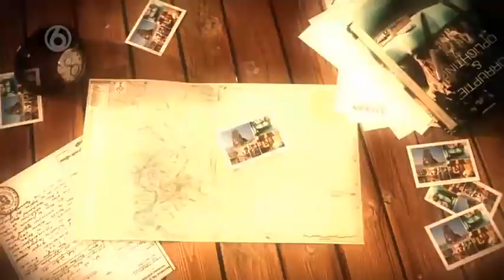Oplichters in het Buitenland - Seizoen 2 aflevering 2 Deel 4/5 - Tunesië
'Oplichters in het Buitenland' is een Nederlands reportageprogramma uitgezonden door SBS 6, waarbij programmamaker en presentator Kees van der Spek diverse landen afreist om opnames te maken met een verborgen camera van de diverse oplichtingspraktijken.